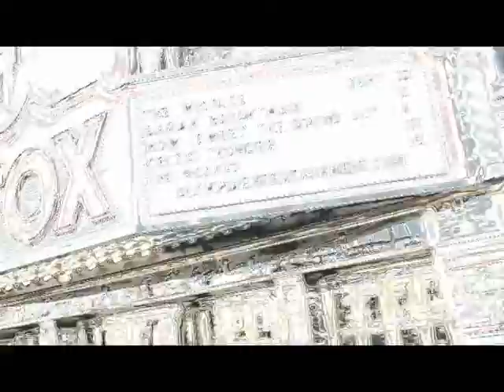Transformer Detroit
Billy T. in the "D" on the Transformer set in Detroit